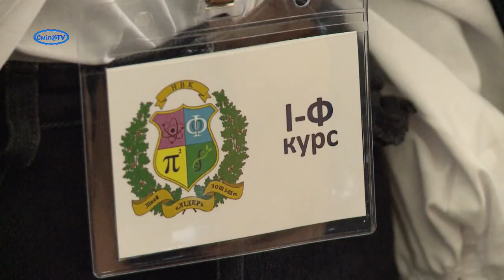У «Лідері» відбулась посвята у ліцеїсти